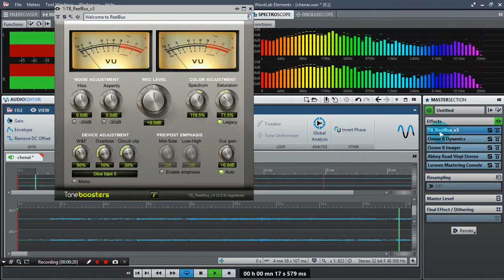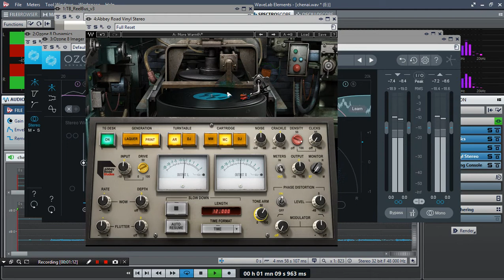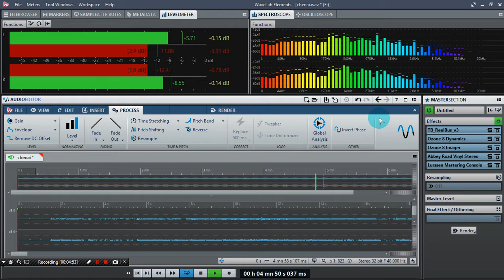China Pop Ballad 2 from Yamaha PSR-s950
Style: China Pop Ballad 2
Keyboard: Yamaha PSR-s950
Key: B
Song Written by: Alvid Utama D. (me)

This is what I was doin' while mastering on my usual PC (digitally mastering).

Maybe I should called this song "我在想你" (Wo Zai Xiang Ni)